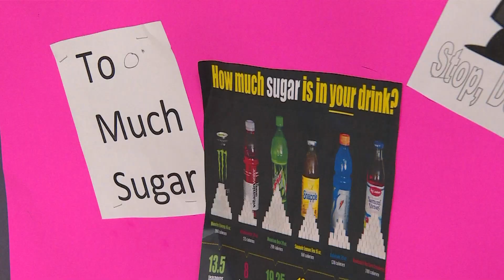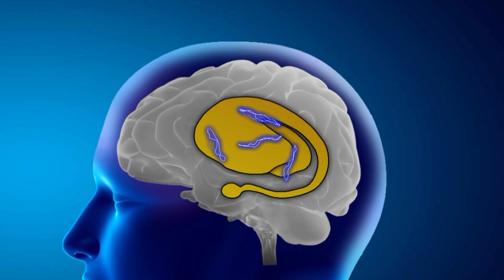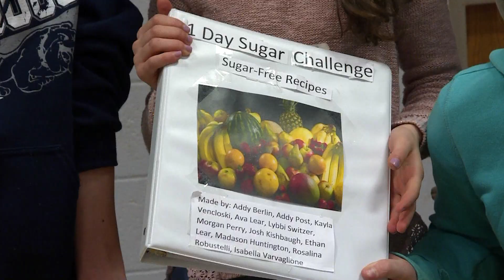Sugar Challenge - Part 1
In this two part series, students cut out sugar for 21 days...and have some interesting results.